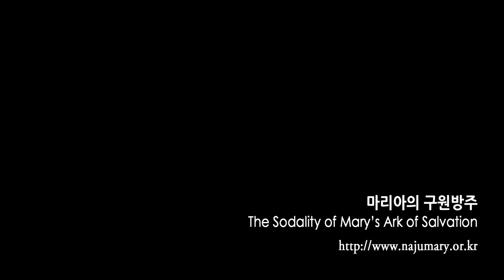2017년 10월 14일 성모님 피눈물 흘리신 31주년 기도회 강론(Homily of Fr. Su)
성모님은 왜 이렇게 오랫동안 눈물뿐만 아니라 피눈물을 흘리시고, 마마 쥴리아도 피눈물까지 흘리며 고통을 받을까요? 성모님께서 파티마의 세 목동에게 발현하신 지 100년이 지났지만 지금은 성직자들이 성화되기는커녕 수많은 양들을 지옥으로 이끌고 있기 때문입니다.

그래서 마마 쥴리아도 눈물과 피눈물을 흘리면서 예수님과 성모님의 고통에 동참하며 늘 죽음의 마지막 숨을 몰아쉬고 있는 것입니다.

평신도가 잘못되면 혼자 지옥 가지만 성직자가 잘못되면 그를 따르는 양떼들도 지옥으로 갑니다. 그래서 성부께서 “한 사제가 넘어진다는 것은 혼자 넘어지는 것이 아니고 많은 영혼들과 함께 넘어지니 내 마음이 찢어지는 듯 아프단다.(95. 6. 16.)” 하신 것입니다.

성모님께서도 “나는 지난 20여 년 동안 그렇게도 수많은 징표와 세상 어디에서도 보여주지 않았던 전대미문의 기적들을 위대한 역할에 불림 받은 내가 택한 작은 영혼의 사랑에 찬 탄원과 희생 보속 고통을 통하여, 중언부언해가면서까지 천국으로 가는 지름길을 알려주었다.

그러나 내가 택한 성직자, 수도자, 불림 받은 자녀들까지 황홀난측한 교언에 분별력을 잃고, 가예언자들을 따라가면서 그릇된 영성에 사로잡혀 순박한 다른 영혼들까지 지옥의 길로 가도록 부추기고 있으니 나의 마음은 활활 타 올라 이렇게 피눈물을 흘리지 않을 수가 없구나."(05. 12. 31.) 탄식하셨습니다.